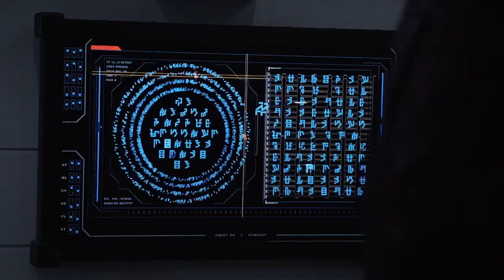Is Agents of SHIELD Still Canon To The MCU? - Agents of SHIELD Season 6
Since Agents of SHIELD has failed to connect to Avengers Endgame and the snap in any way, I think it's finally time to discuss:  Is Agents of SHIELD still canon and inside the MCU?